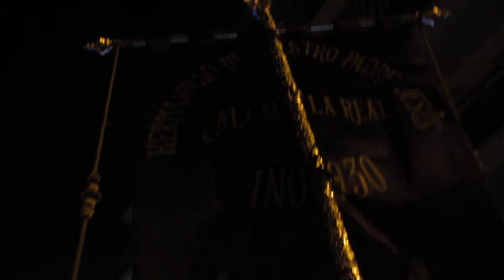PROCESIÓN ENTREGA DEL GALLARDETE DE JESÚS-LLEGADA A CASA DE SU HNA MAYOR-MI AMARGURA-5-5-2019 0054